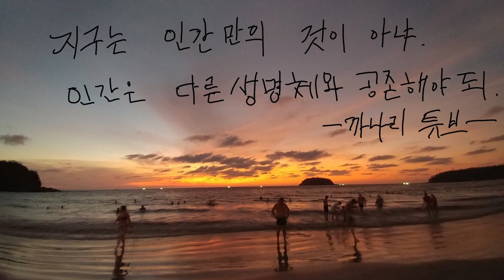모알보알 파낙사마비치에 고래상어가 찐으로 나와?말도 안되![세부 17일째 여행날]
폭우에 숙소는 홍수가 나고 유기견은 집안에 들어오고 난감한데 다행인건~~~